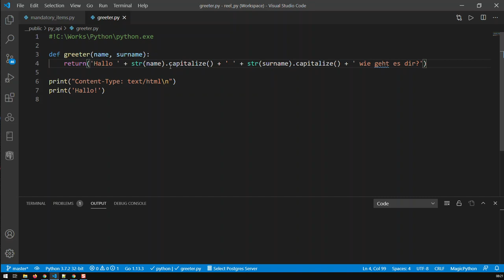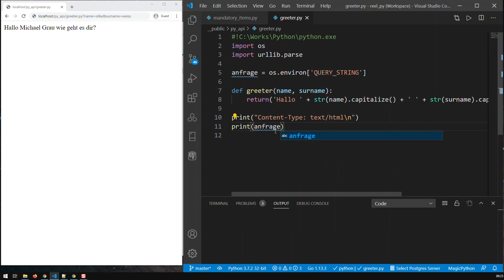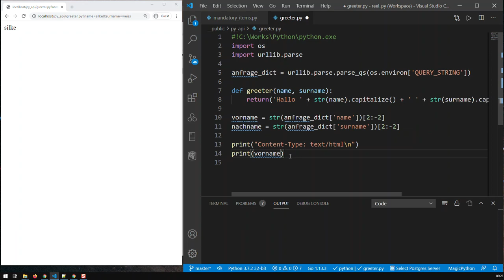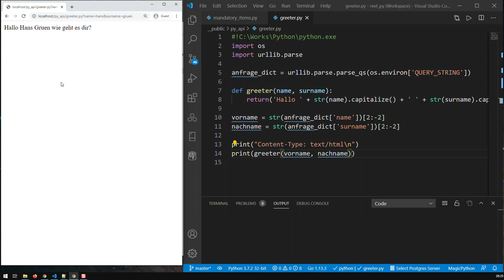Web API (Schnittstelle) mit Python Erstellen - Ohne Frameworks | Kovolff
Verweis zum Video: Python Programme als Web Apps ausführen

Umwandeln von Python Web App zu Web API:
1. Import os und import urllib.parse

2. Die Anfrage zu einem Dictionary umwandeln:
iz.B.. query_dict = urllib.parse.parse_qs(os.environ['QUERY_STRING'])

3. Klammern und Anführungszeichen entfernen
i.e. input_name = str(query_dict['name'])[2:-2]